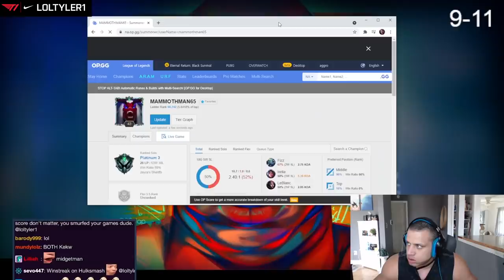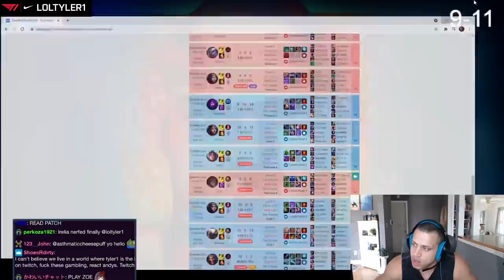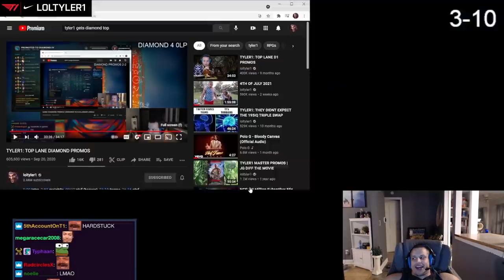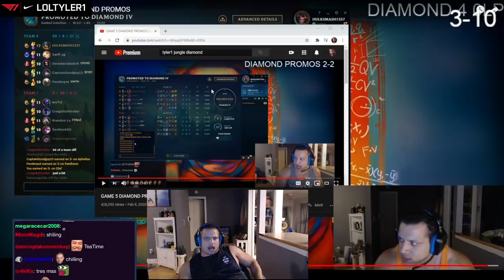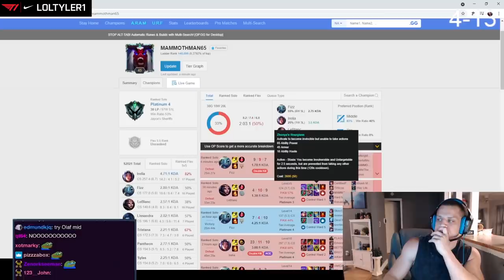TYLER1: BUCKLE UP, IT'S PLATINUM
00:00 intro
03:20 fizz mid
13:59 inception
15:32 irelia mid
33:53 outro